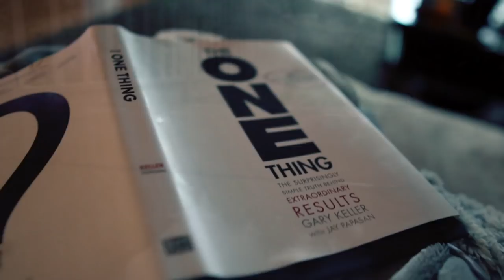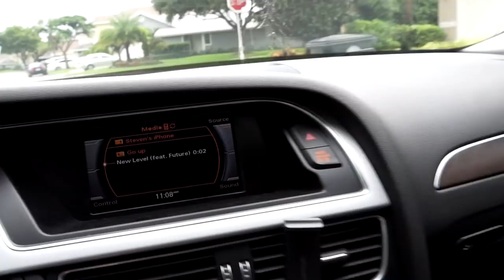How to "Celi" Self Bounce Dunk - 5'10" Ep.475 Dunk Vlog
I shit my pants all day long...

🏀📓Dunk/Jump Programs!